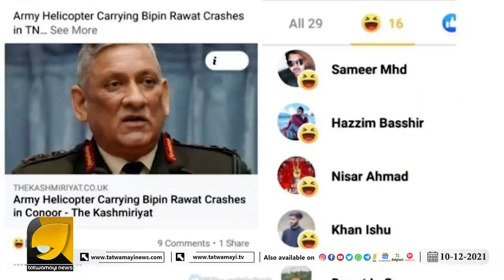അധികം ആഹ്ളാദിക്കാൻ നിൽക്കണ്ട ഇത് ഇന്ത്യന്‍ ആര്‍മിയാണ് പണികിട്ടും | Bipin Rawat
ആഹ്ളാദിക്കേണ്ട ഇത് ഇന്ത്യന്‍ ആര്‍മിയാണ് പണി വരുന്നുണ്ട് രാജ്യദ്രോഹികളോട്  കരുതിയിരിക്കാൻ സൈനികൻ | Bipin Rawat